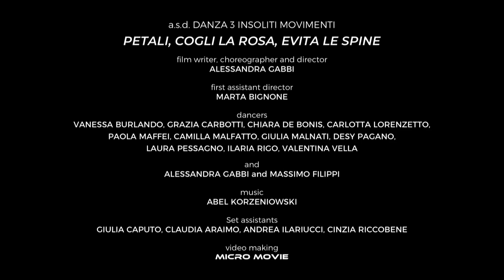PETALI - Cogli la rosa, evita le spine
a.s.d. DANZA 3 INSOLITI MOVIMENTI

film writer, choreographer and director
ALESSANDRA GABBI

MARTA BIGNONE

dancers
VANESSA BURLANDO, GRAZIA CARBOTTI, CHIARA DE BONIS, CARLOTTA LORENZETTO, PAOLA MAFFEI, CAMILLA MALFATTO, GIULIA MALNATI, DESY PAGANO, LAURA PESSAGNO, ILARIA RIGO, VALENTINA VELLA
and
ALESSANDRA GABBI and MASSIMO FILIPPI

music
ABEL KORZENIOWSKI

Set assistants
GIULIA CAPUTO, CLAUDIA ARAIMO, ANDREA ILARIUCCI, CINZIA RICCOBENE, TAULANT ZHABOLI

video making
MICRO MOVIE